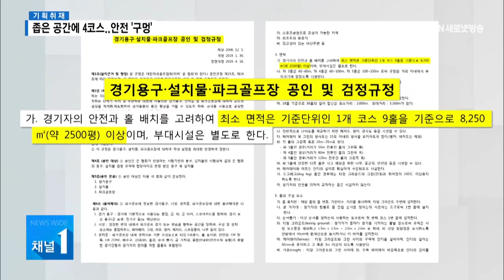[기획②] 성주군, 안전성 배제한 파크골프장 확장... "민원 해결 위해 어쩔 수 없어" / 대구경북 현대HCN